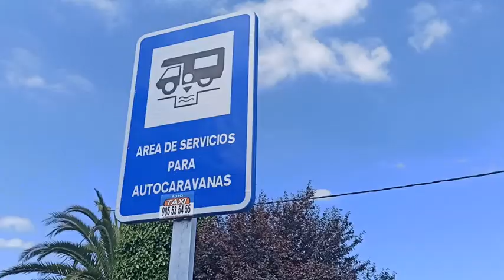AREA AUTOCARAVANAS OVERO. (Trasona- Asturias)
Nueva Area de Autocaravanas en Overo- Asturias-